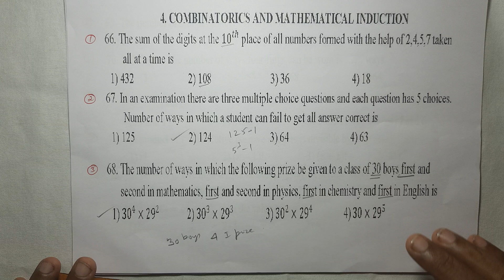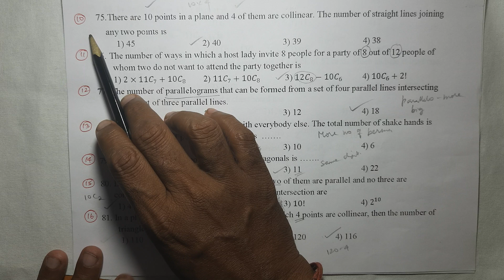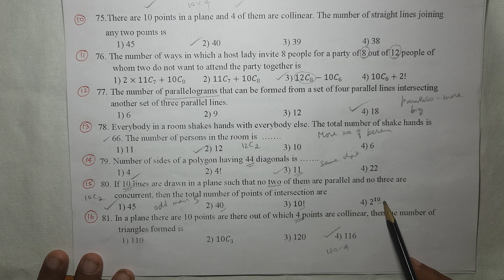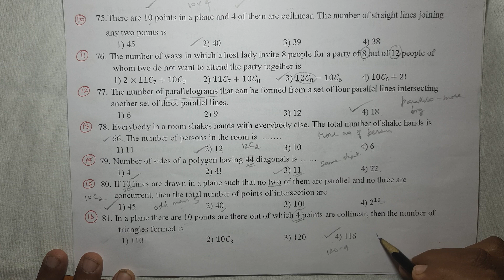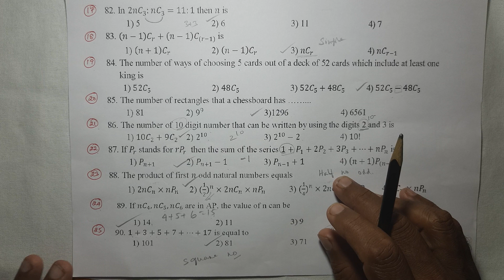11th Maths One word Unit-4||EM||Shortcut||Kumar's Kannaku.